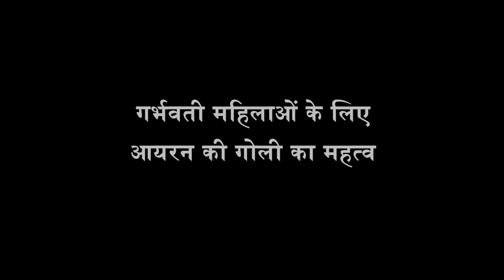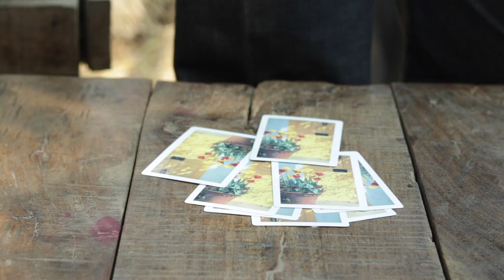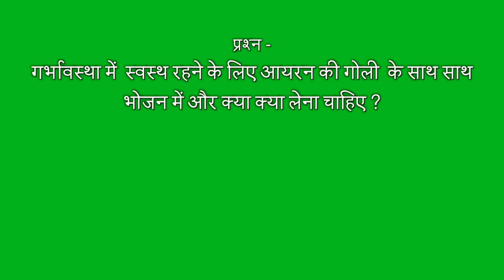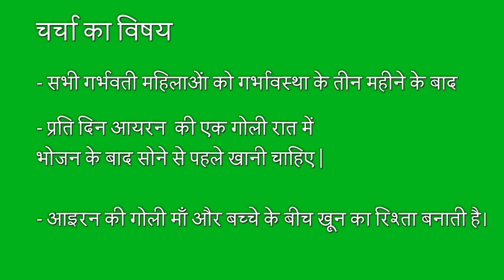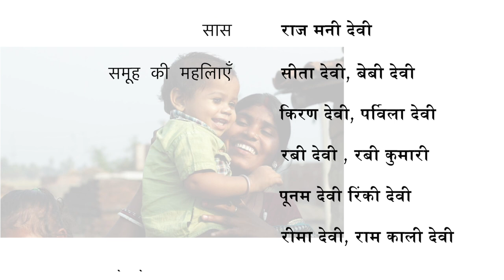Iron Folic Acid supplementation (IFA)